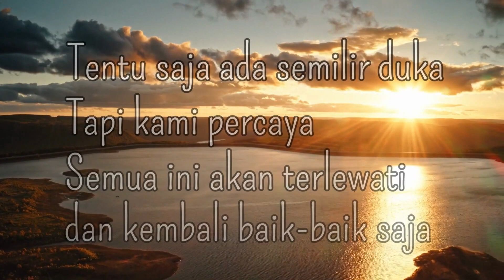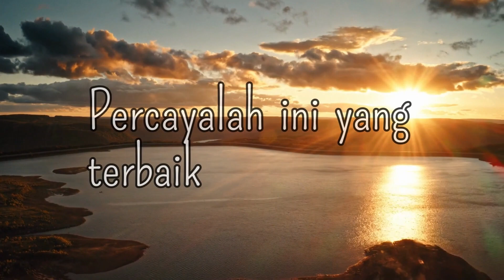Pengantar Alih Tugas Ibu Zana Sulasteri, S.H. dan Bapak Marhabani, S.H.